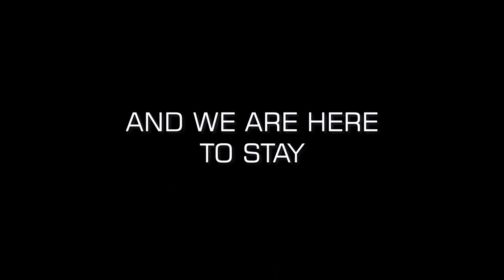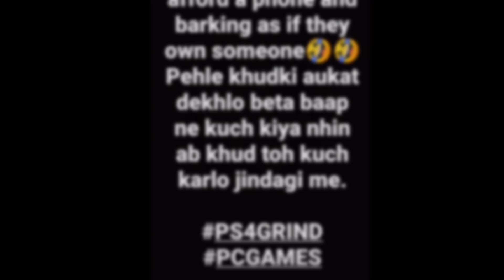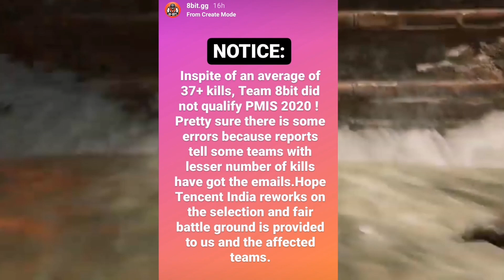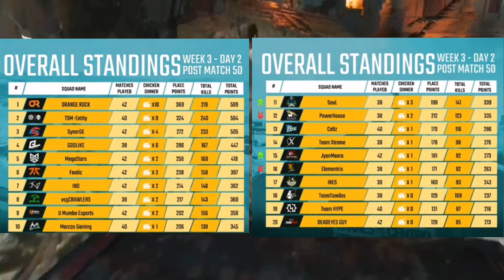Scout Reply to Haters | Carryminati Yalgaar broke Record? | Regaltos on Team SouL Bad Performance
Check out BlitzkriegXP 👇

Carryminati's yalgaar is buzzing, carryminati Disstrack, carryminati tiktok vs youtube, youtube vs tiktok, scout angry, scout reply to haters, scout controversy, Regaltos on soul bad performance, Regaltos reply, team soul bad performance, pmpl, pmis, pmis2020,